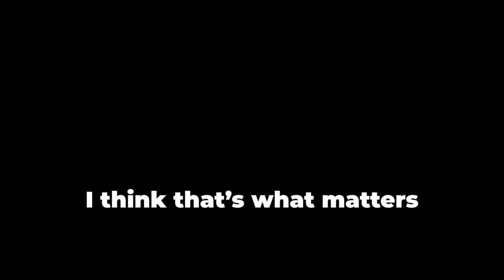The Huntress Buffs are a Little Too Much...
0:00 - Huntress Basekit Buffs
0:43 - 10 Hatchet Huntress
4:41 - Introspection
5:36 - +10% Windup Experiments
6:29 - Introspection
6:43 - +14.9% m/s Windup Theory
8:27 - Overall Thoughts